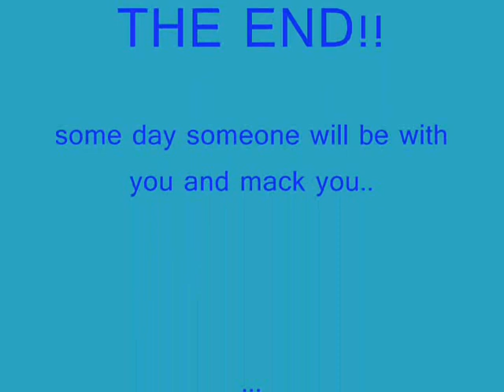uuu babby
awwwwwww